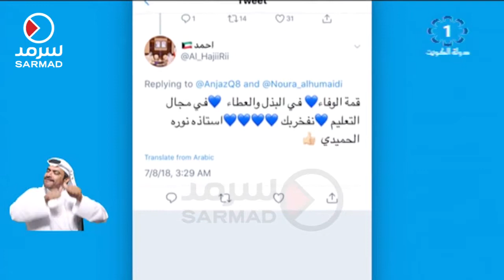الاستاذة نورة الحميدي الحاصلة على جائزة حمدان آل مكتوم للأداء التعليمي المتميز تقيم حفل تخرج